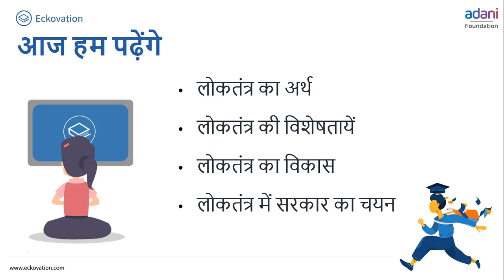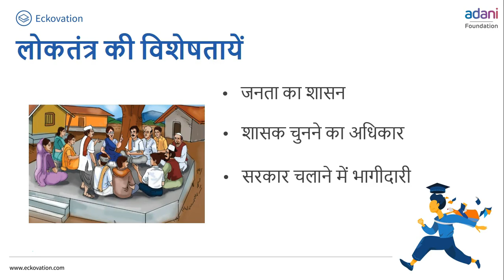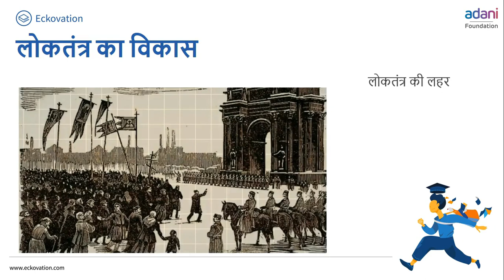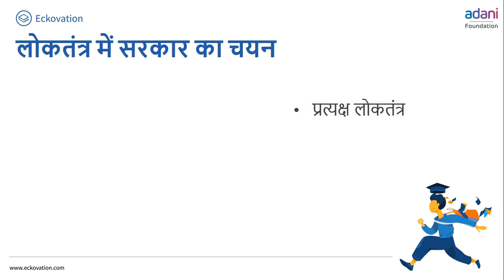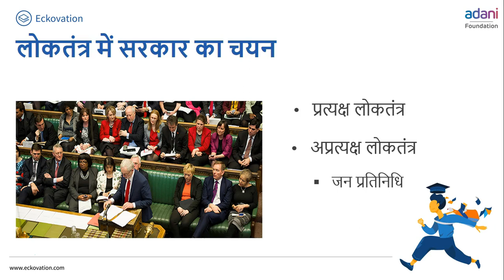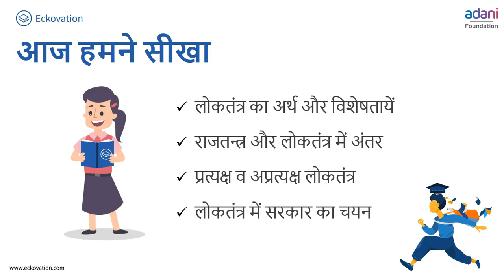कक्षा-6 सामाजिक एवं राजनीतिक जीवन अध्याय-4 लोकतांत्रिक सरकार के मुख्य तत्त्व (Part 1)